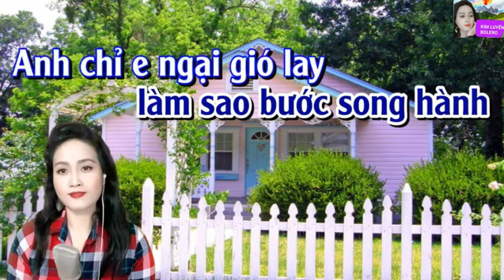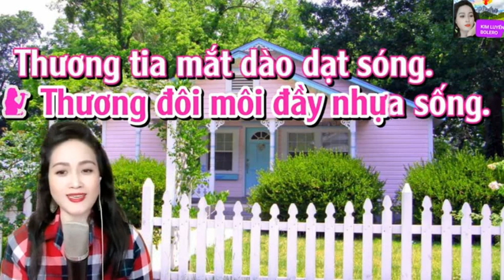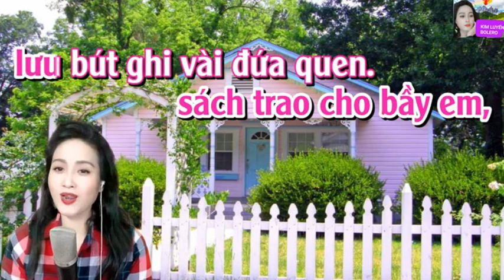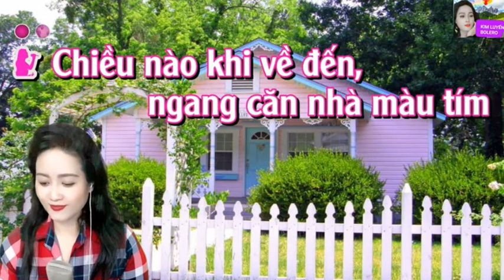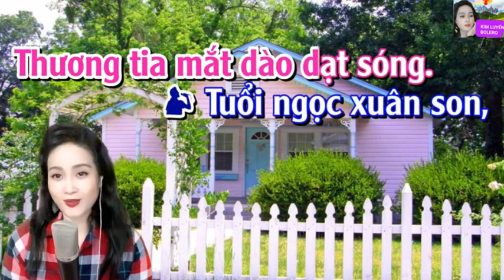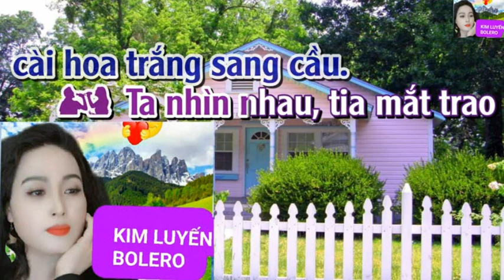Căn Nhà Màu Tím - KIM LUYẾN & HOÀNG VĂN